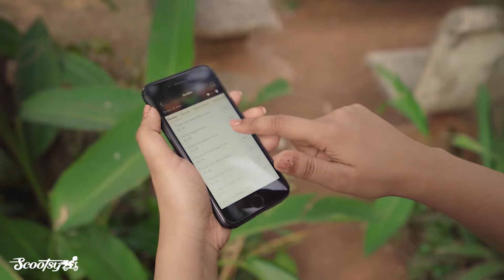Scootsy X Feeding India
Scootsy in association with Feeding India conducted a event for a social cause. For every order placed from 26th December to 1st January, one child in the city was fed a freshly cooked meal. We want to thank all our customers and vendors who contributed towards this humble cause and made a difference in the lives of so many children.